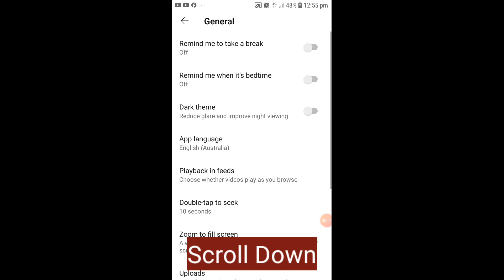How to disable Restricted mode on youtube | How to turn off restricted mode on youtube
In this video I am going to tell you how to disable restricted mode on youtube.
how to disable restricted mode on youtube on iphone.
how to disable restricted mode on youtube samsung.
how to disable restricted mode on youtube mobile.
how to disable restricted mode on youtube music.
how to turn off restricted mode on youtube.
youtube restricted mode.
how to turn off restricted mode on youtube mobile.
how to turn off youtube restricted mode.
how to turn off age restriction on youtube.
how to turn off restricted mode on youtube android.
sadaqat abbas.

1. Buy Cheap Domain & Hosting from Hostinger starting from 0.99$

2. Buy Cheap Domain & Hosting from Namecheap starting from 0.99$